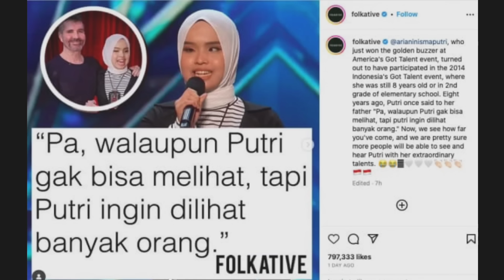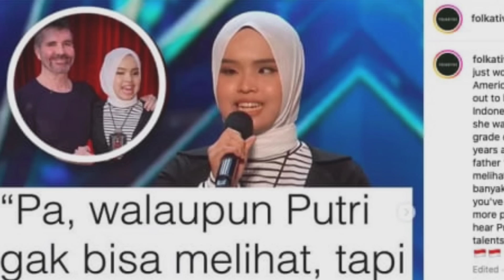🔴 PECAH TANGIS PRESIDEN U.S.A MENDENGAR SUARA MERDU PUTRI ARIANI DALAM ISTANA AMERIKA SERIKAT